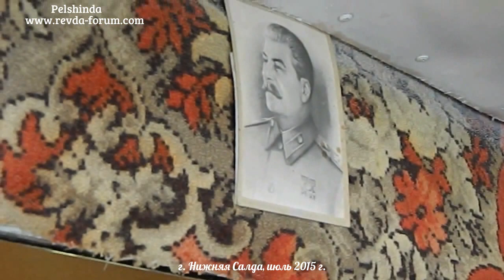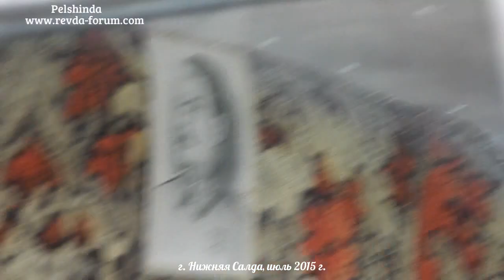г.Нижняя Салда, Свердловская область ♥ Июль, 2015 г.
Продолжаю делиться с Вами своими архивными записями ♥
На этот раз мы перенесёмся в г. Нижняя Салда Свердловской области ;-)
Часть видео снимал ребёнок, поэтому не осуждаем видеоряд, ок? ;-)

✔ ✔ ✔ ♥  ♥  ♥ Спасибо за то, что смотрите мои видео ♥  ♥  ♥ ✔ ✔ ✔